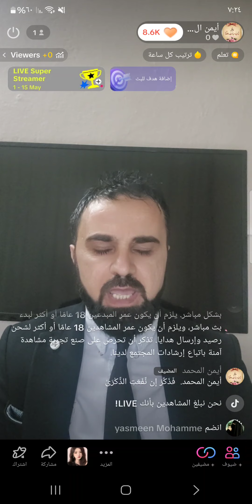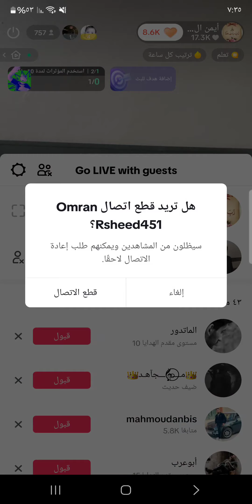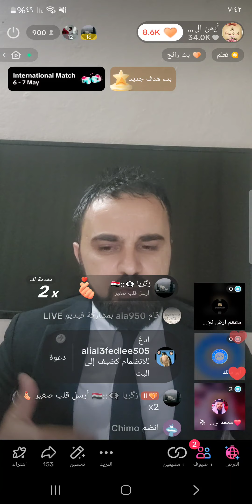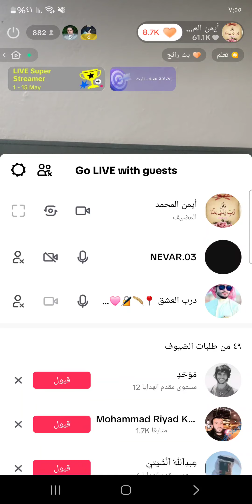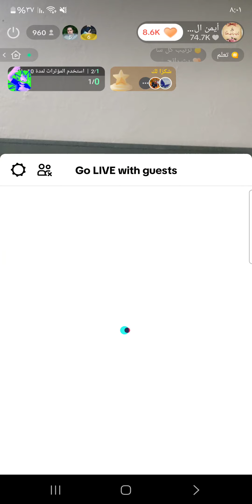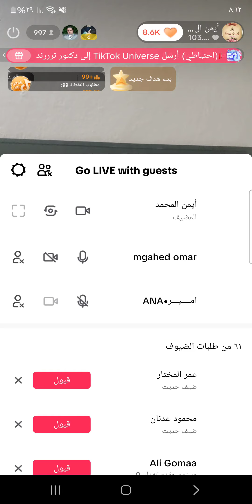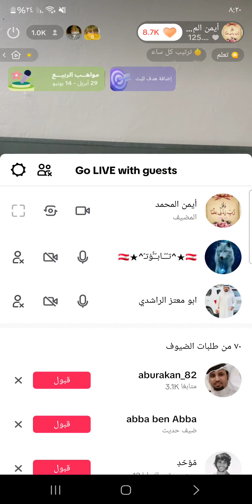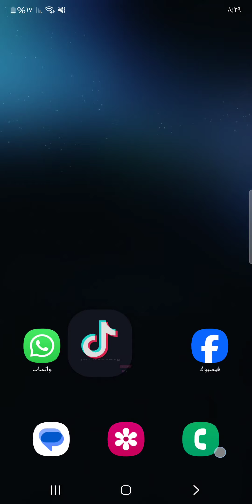بث مباشر اسئلة المتابعين